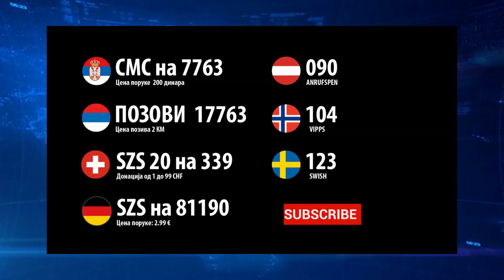IZ DANA U DAN Humana Tv plus Lapovo 13 05 2023